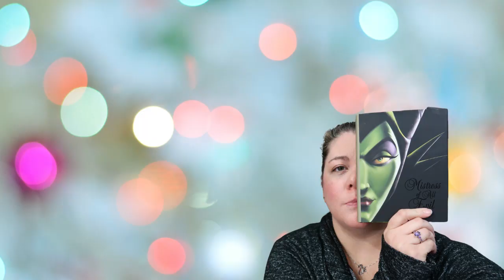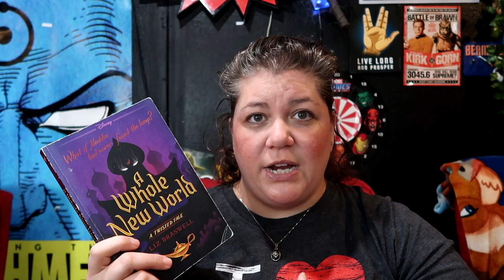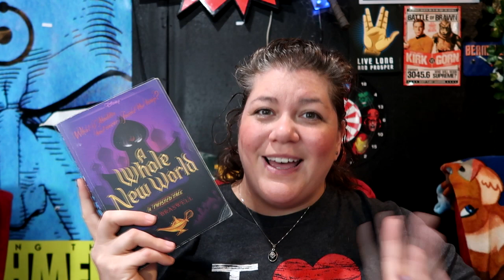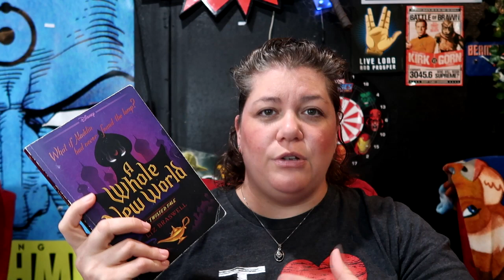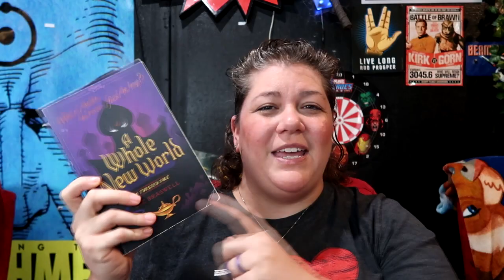A Whole New World by Liz Braswell/// A Review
Finally a Review of the very first Disney Twisted Tales that I read. I reread this one so I could have fresh thoughts on this fantastic book. I love this one even more now that I have reread it after several years.
Let me know if you pick this one up.
Love it.

Goodreads: Average Jess Reads